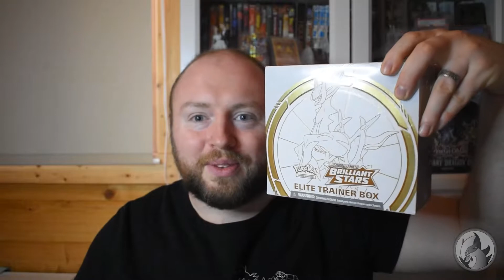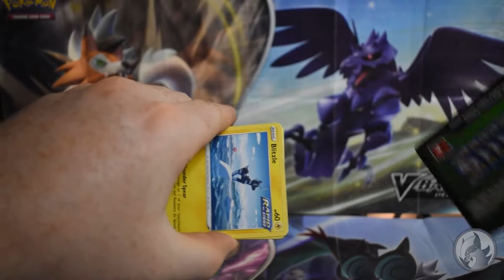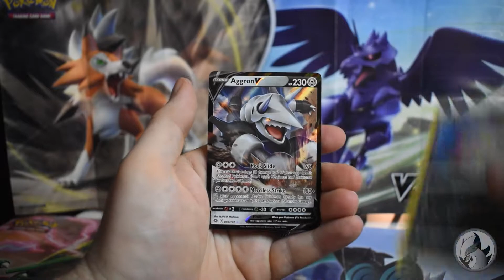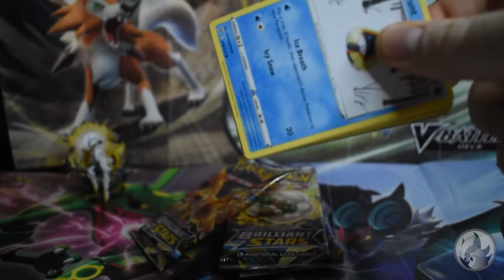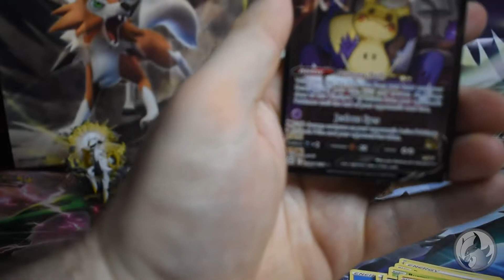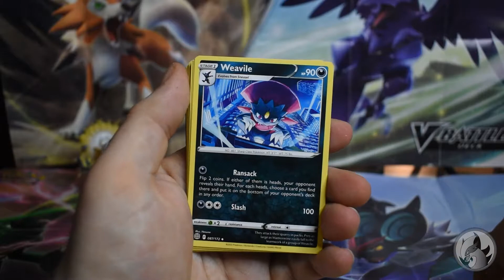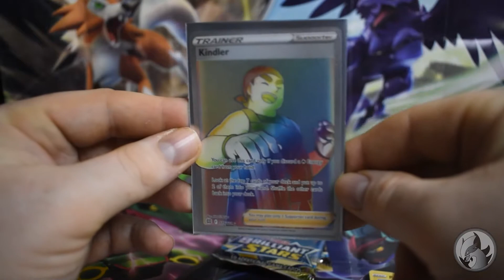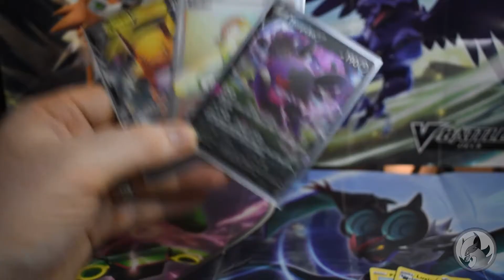TheSilverDave: Searching for Arceus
Hey Everyone ,